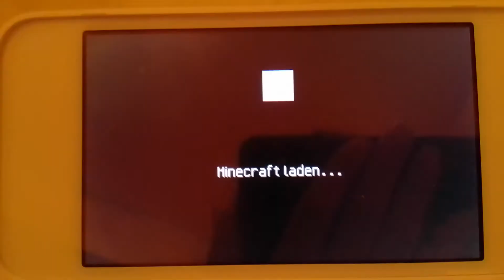Mojang / Other Ocean (2017/2018)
Taken from Minecraft New 3DS Edition wich released in 2017 in North America and Japan, and in 2018 it also finally was released in Europe and Australia.

3DS is a trademark of Nintendo.